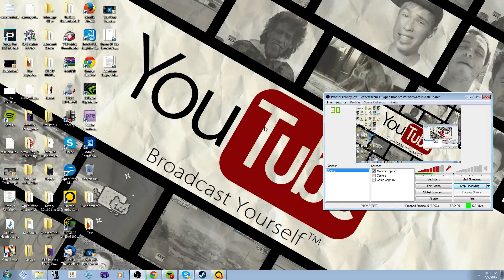Explanation Video Coming Tonight!